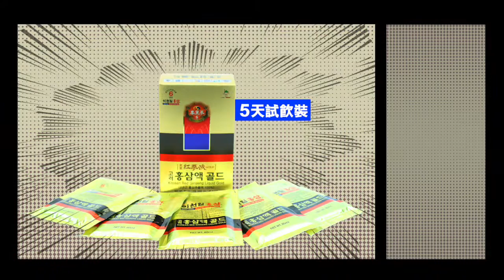2000days 6年根韓國紅蔘產品